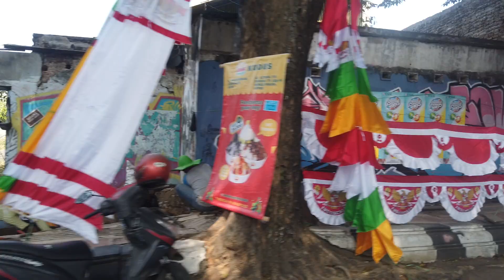suasana kota kudus bulan agustus 2023